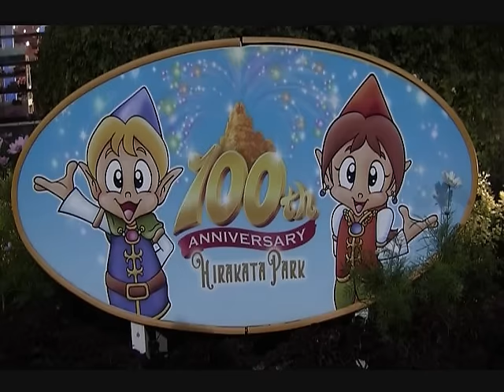【仮面ライダー★スーパースター】ウィザード＆オーズ＆ゴーバスターズショー⑤特撮変身キャラクターヒーロー★ひらかたパーク１００周年 Kamen Riders, Super Sentai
仮面ライダーウィザード、特命戦隊ゴーバスターズ、仮面ライダーオーズ。
スーパーヒーロー集結！！豪華アクションショー。本編その４．